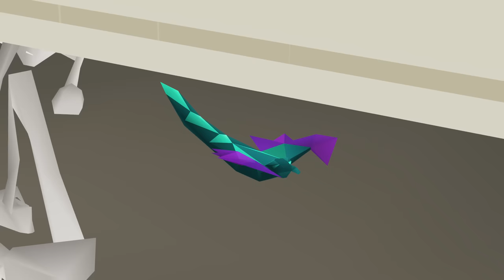Varlamore: The Shining Kingdom - Old School RuneScape's Newest Area Expansion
Far to the west of the mainland, secluded to the south of the Kingdom of Great Kourend, stands the Shining Kingdom.

Varlamore: Part One is OUT NOW!

Thank you to @Jeporite for joining us!

Old School RuneScape is free to download and play, however, the game also offers players the opportunity to purchase in-game items.